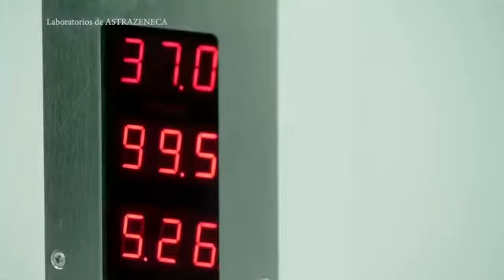Vacuna de Oxford evita que 70% de las personas desarrollen síntomas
La vacuna de la Universidad de Oxford evita que el 70% de las personas desarrollen síntomas de Covid-19, según un ensayo a gran escala adelantado con voluntarios en Brasil y el Reino Unido.

Otras vacunas mostraron una protección del 95%, pero la vacuna Oxford será más barata y fácil de almacenar y distribuir.